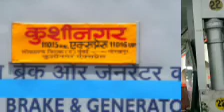Kushinagar Express Train RARE Announcement at Bina Railway Station !!!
Train Announcement for 11016 Gorakhpur - Lokmanya Tilak Nagar Terminus Kushinagar Express Train at Bina Junction